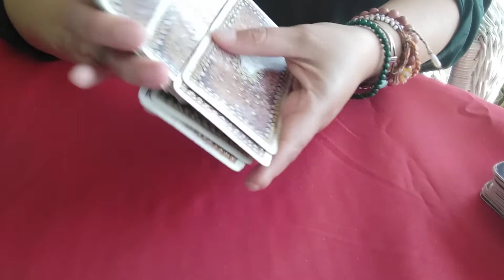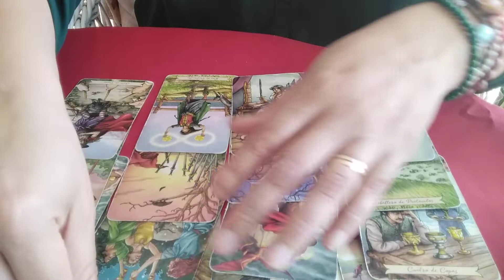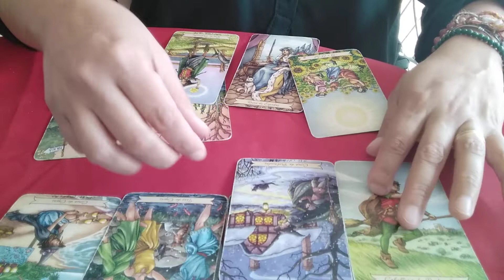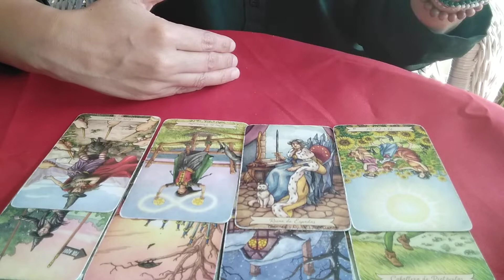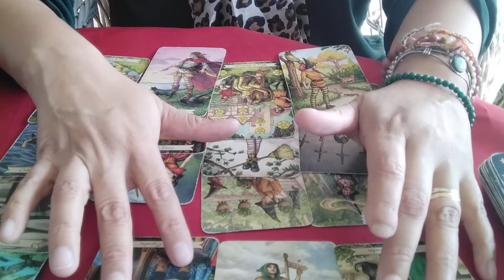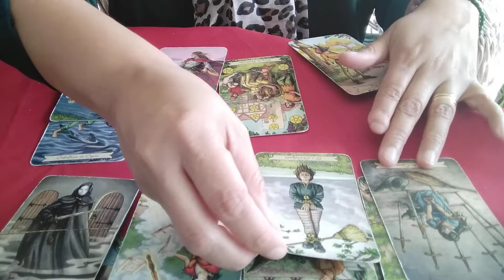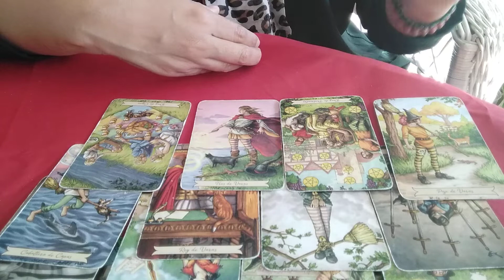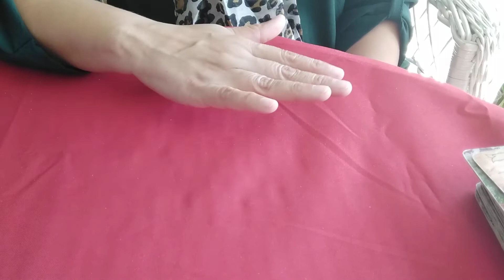VIRGO MARZO 2020 ESCUCHÁ EL CONSEJO